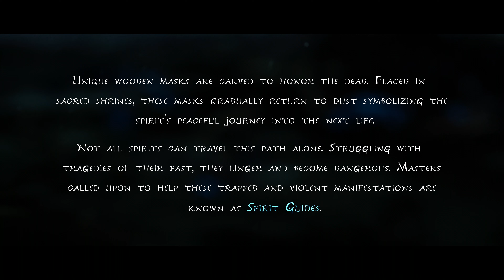A beatiful game: KENA BRIDGE OF SPIRITS WALKTHROUGH GAMEPLAY PART 1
Today, I will be doing a complete walkthrough by playing Kena Bridge of Spirits PART 1 on the PS5. Now, for those of you who like me, have never heard of this game or maybe never got a chance to see what this game was about, or perhaps you may be considering to buy this game, then it's best you hang around, because I'm going to do a complete series on this game from start to finish.

I assume your next question is going to be, what is this game about? So let me spill the beans...

The primary character of Kena Bridge of Spirits is Kena. She is a young Spirit Guide who goes in pursuit of the Sacred Mountain Shrine tucked away in a thick forest.

However, as she makes her way there, Kena stumbles upon two young children, Saiya and Beni, whose older brother Taro who is a restless spirit struggling to move on to the afterlife. They offer to help Kena reach the Sacred Mountain Shrine with the condition that she helps them find their older brother Taro, She agrees, and so, they take her to an abandon village whereby, all that once lived there, now ceased to exist.

In the village she meets former village elder Zajuro, who tells Kena that before being allowed access to the shrine, she must assist the troubled spirits throughout the forest, those who are not at peace and find it difficult to cross over to the afterlife. Kena agrees unaware of the dangers that she faces.

However, she is not left alone to handle this challenge by herself, she must assemble and develop a group of endearing spirit companions known as the Rot, developing their skills and coming up with fresh ways to control the environment around her, that will later on prove to be great assets to her as she moves forward and confronts the great evil that is patiently awaiting her ahead.

Now, that is synopsis of the storyline of Kena Bridge of Spirits, in order for us to experience it's story fully, we must transfer our consciousness to her world, and allow for us to envelope ourself in the great mysteries of this magical game...If you are ready for this like me, then LETS GOOO!